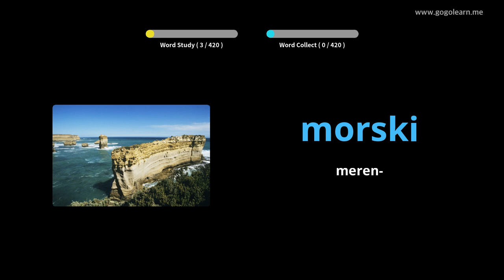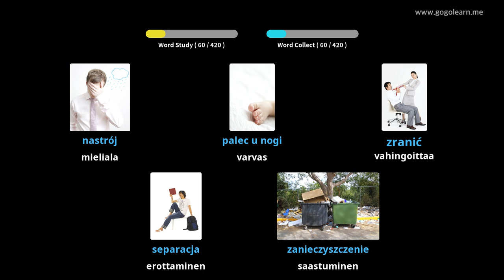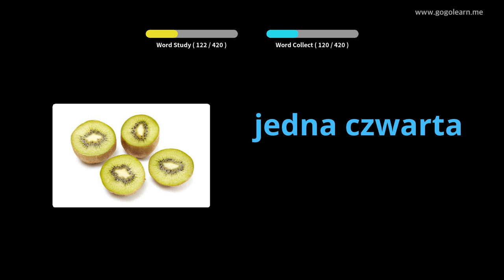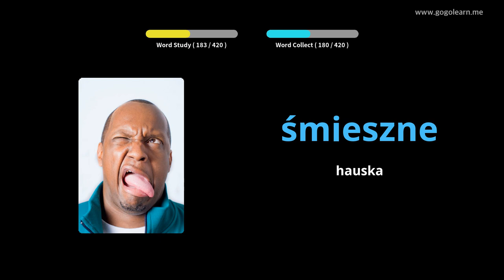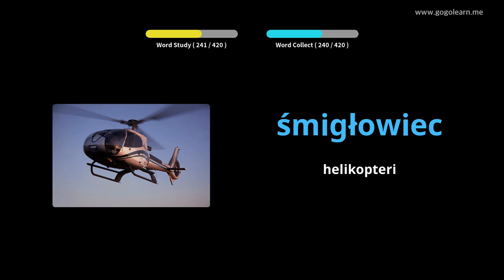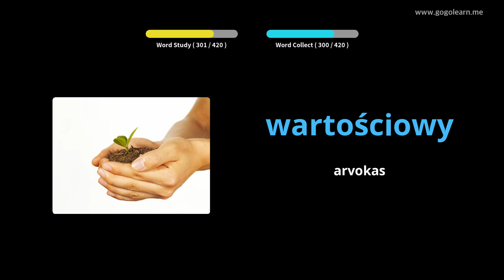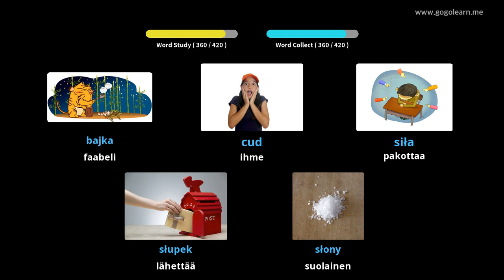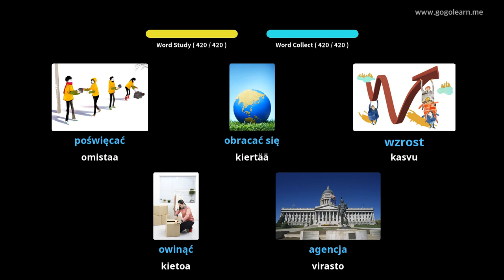Puolan sanasto 3. lukio | Golearn